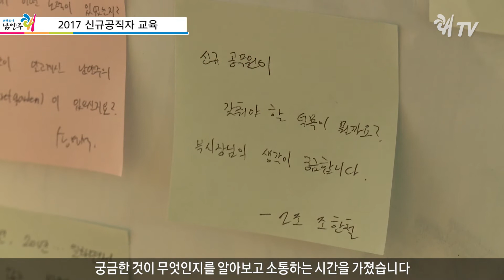2017 신규공무원 교육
촬영,편집 _ 쾌TV  한승수 PD
내레이션  _ 쾌TV  박민영 아나운서

지난 6일에서 8일 2017년 신규공직자 교육이 유기농 테마파크에서 있었습니다.

신규공직자들을 대상으로 한 이번 교육은 영상물 시청, 화법강의 및 조별 활동, 질의응답 시간 등으로 구성되었고 신규공직자들은 기본적인 복무와 관련된 내용을 익혔는데요.

한편 최현덕 부시장은 교육장에 방문하여 인사말과 함께 신규 공직자들의 관심 사항이나 궁금한 것이 무엇인지를 알아보고 소통하는 시간을 가졌습니다.

신규 공직자들을 다시금 환영하며 앞으로 시민들의 입장에서 행정을 실천하여 더 행복한 남양주시를 만들어 가는데 힘써주길 바랍니다.